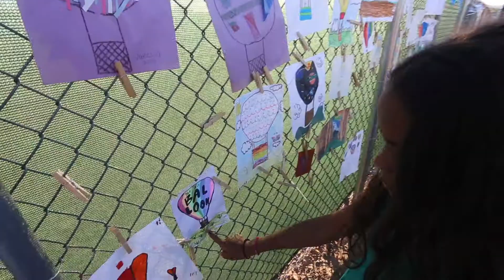RIDING IN A HOT AIR BALLOON! Albuquerque Balloon Fiesta 2019 // Fulltime RV Family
Well, I can check one thing off of my bucket list. The ALBUQUERQUE BALLOON FIESTA! What an absolutely breathtaking day this was. Thankfully the weather calmed down and we were able to see the mass ascension. Stick to the end to see a time lapse of it! As always, thanks for following our family's adventure!

We really appreciate you following along and to celebrate we are giving away a FREE annual pass to the National Parks once we reach 1000 subscribers! So PLEASE share us if you love our videos! Love you guys!!

|| About Us ||

We're Kathleen and Joseph and we are living in the Arizona desert raising our three kids. We decided to stop trading time for money and took the biggest leap of faith of our lives and are currently traveling full time in our RV! We'd love for you to follow along and join the adventure and hopefully inspire you to one day take your leap of faith!

If you shop on Amazon, you can support us for FREE

Canon 6D Camera
Sigma 35mm 1.4 Lens
Canon 17-40mm Lens
GoPro Hero 7
Mini Tripod